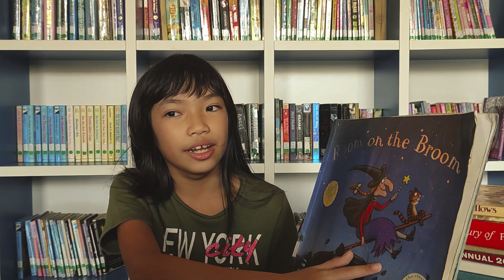HIP LRS 2021 - BR (Room on the Broom), SK Pekan Pitas II, Intanku Athilah Batrisya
HIP: Let's Read and Share in conjunction with the World Book and Copyright Day 2021
Competition: Book Review (Primary School Pupils)
Name: Intanku Athilah Batrisya
Age: 11 Years Old
School: SK Pekan Pitas II
Title of the book: Room on the Broom